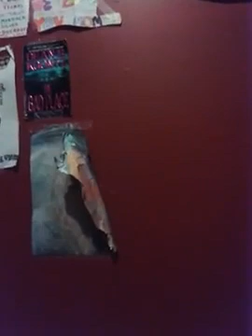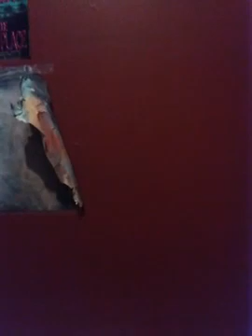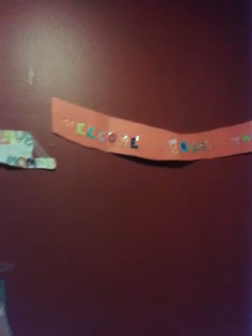A few quick notes all subscribers please watch!